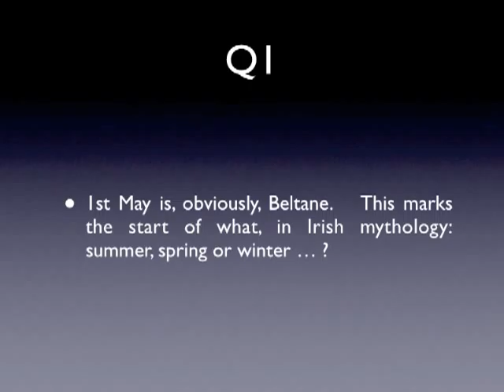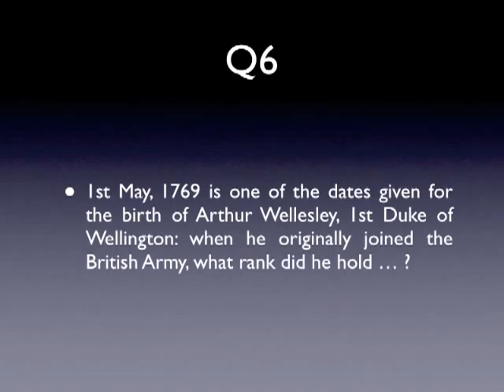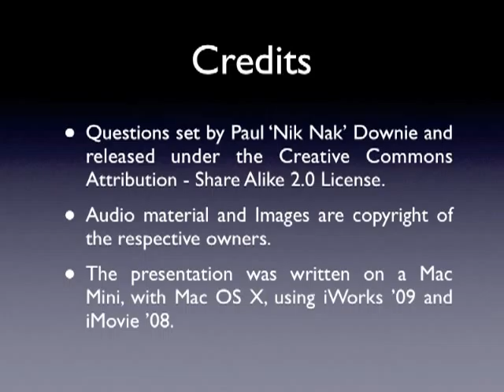1st May 2011 Teaser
This is the video for today's Teaser